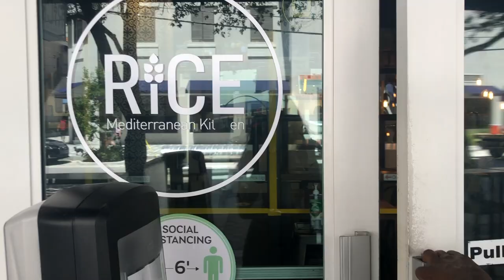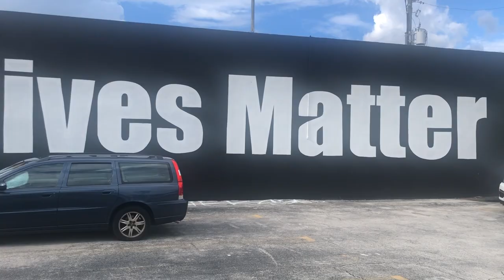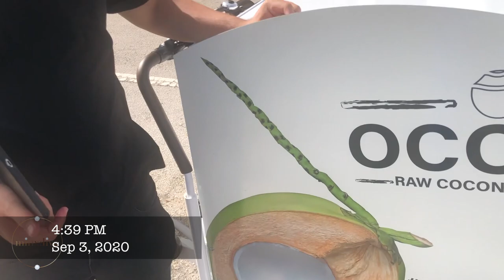LIZARD symbolism:: Spirit Animal Totems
Pour into me.💓